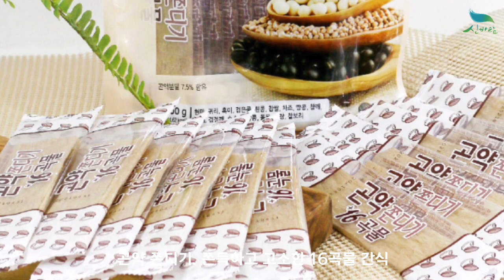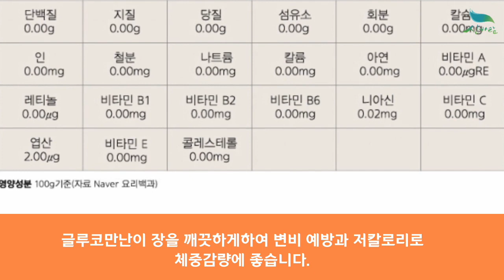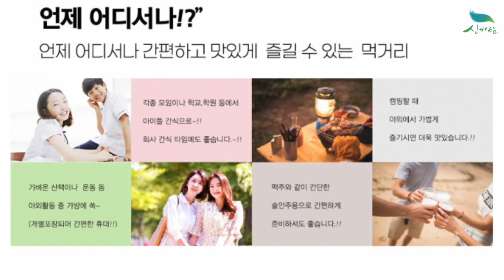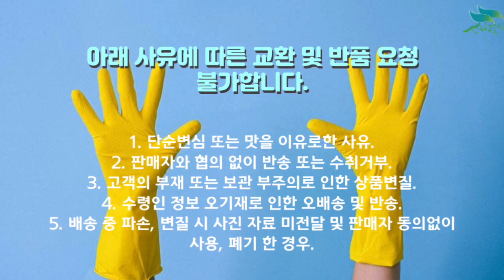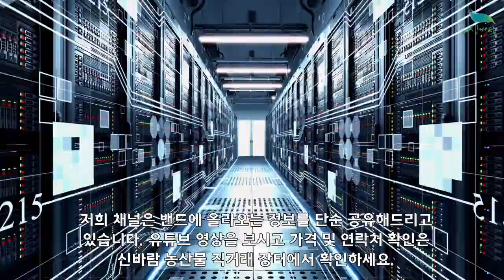[신바람 농산물 협력농가 판매상품 1533-5930 (신선마켓.com)]16가지 곡물과 곤약을 함유한 곤약쫀디기 5봉(50개입)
[신바람 농산물 협력업체 판매상품] 16가지 곡물과 곤약을 함유한 곤약쫀디기 5봉(50개입)

16가지 곡물과 곤약을 함유한 곤약쫀디기 5봉(50개입)

16가지 곡물과 곤약을 함유한 곤약쫀디기 10봉(100개입)

1. 단순변심 또는 맛을 이유로한 사유
2. 판매자와 협의 없이 반송 또는 수취거부
3. 고객의 부재 또는 보관 부주의로 인한 상품변질
4. 수령인 정보 오기재로 인한 오배송 및 반송
5. 배송 중 파손, 변질 시 사진 자료 미전달 및 판매자 동의없이 사용, 폐기 한 경우